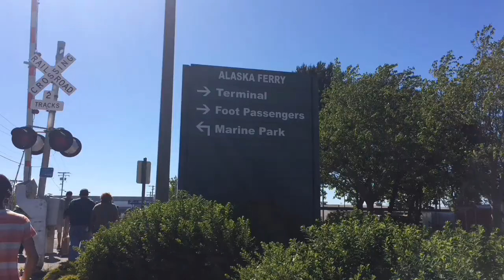มาค่ะพี่น้องมื้อนี้เที่ยวงาน Ski to Sea กันต่อค่ะ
งานสกีทูซีค่ะ